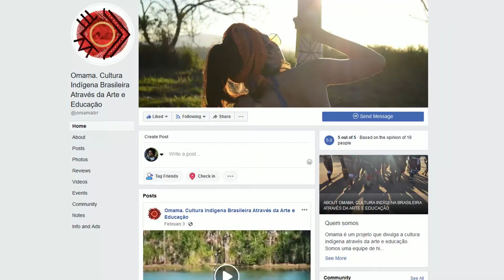Retalhos #14 - Vivenciando com povos indígenas.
Neste Retalho, Daniel Brás (Beabá) comenta um pouco sobre seu período de vivência entre os indígenas do povo Karajá, no rio Araguaia, através do projeto Omama em 2018.

Este vídeo é um trecho da live "Folclore é Vida?" que fez parte da segunda edição do Folclore BR - Somando Visões que aconteceu em agosto de 2018. Você pode conferir a transmissão completa neste